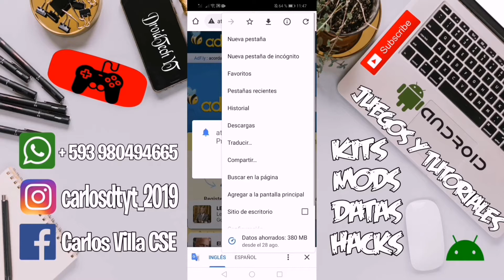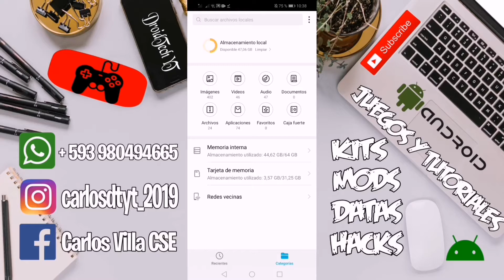Plantilla Nacional de Quito 2021 con Pedro Quiñonez para Dream League Soccer 19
Bienvenidos Cracks 😎 en esta ocasión les traigo una sorprendente plantilla VIP del [Nacional de Quito] 🙌 con los nuevos fichajes de verano para la pre-temporada 2021.

Plantilla Hecha 100% por DroidTech YT.
Este video no puede ser resubido si quieres compartir mi plantilla usa mis enlaces y no habrá ningún problema.🚫🛡

Si te gusta mi contenido y tienes la posibilidad de ayudarme con una donación te estaría muy agradecido.

Ayúdame viendo el vídeo completo 😔

TAGS IGNORAR:

 Plantilla Licenciada Liga de Quito [Dream League Soccer 19-20]
LIGA DE QUITO PLANTILLA +kits ACTUAL⚽ DREAM LEAGUE SOCCER 2019⚽
Plantilla de liga de Quito para dream league soccer
, le traigo la plantilla de la liga de Quito Ecuador
Plantilla de Liga de Quito 2020
Plantilla de Ecuador para Dream League Soccer 2019.

Lα cσpiα dε εstε vidεσ, sεяα dεnunciαdα. Tσdσs lσs Dεяεcнσs Rεsεяvαdσs.